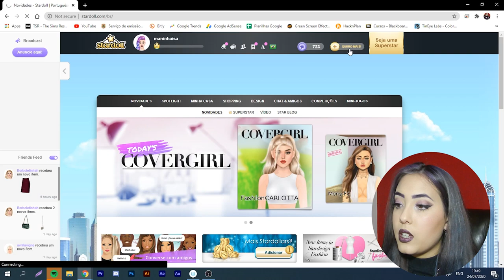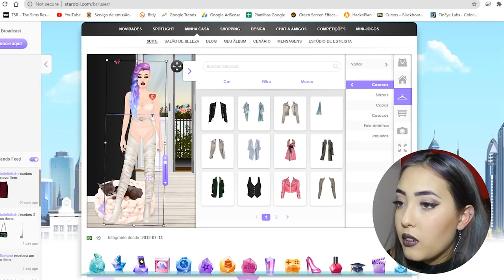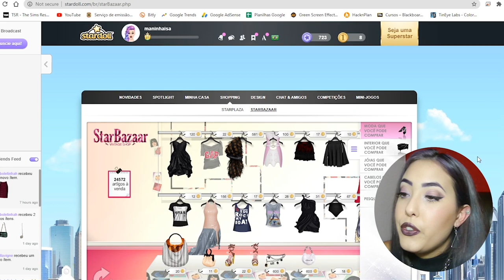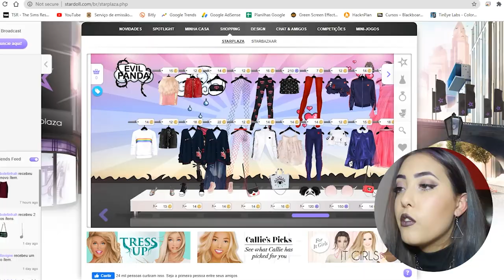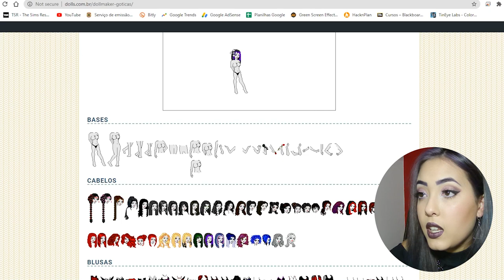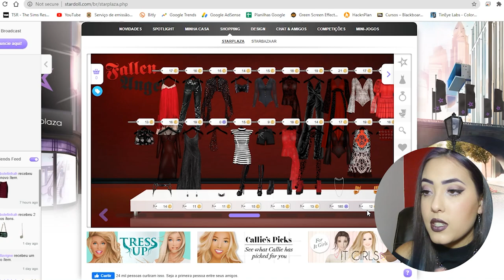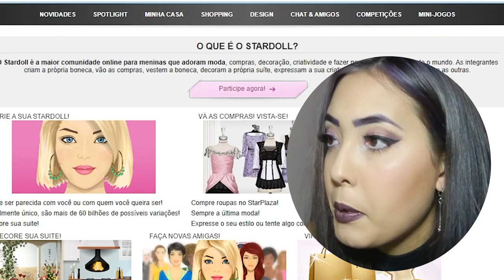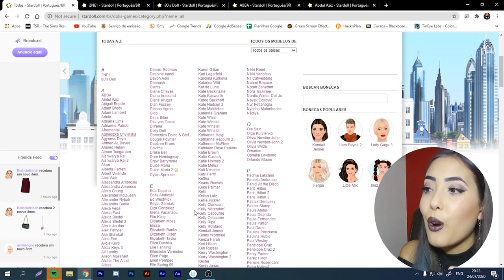JOGANDO STARDOLL (E DOLLS) EM 2020!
Fiz uma viagem no tempo nesses jogos MARAVILHOSOS que eu jogava quando era criança!